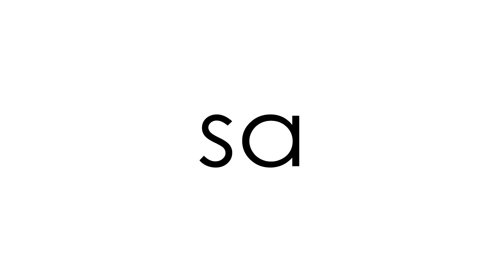Airport Pr Kalesh | Flying Back to Delhi | STRAY ARTIST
People at the Jaipur Airport were not so Nice. Watch this Video to know More.